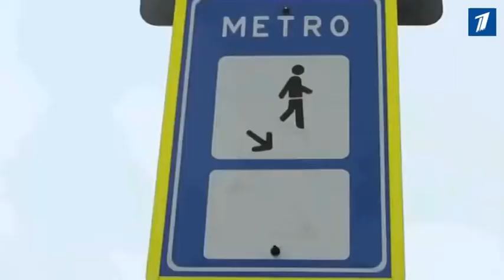МИД Эстонии предупреждает туристов о повышенной опасности в Турции